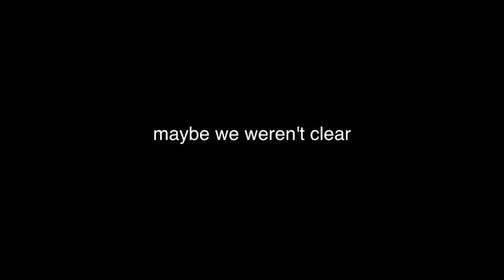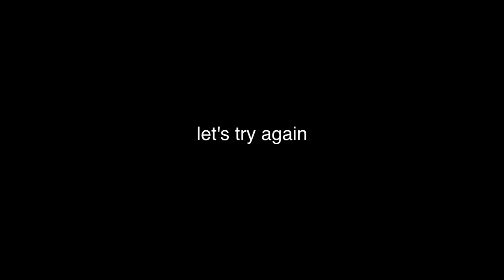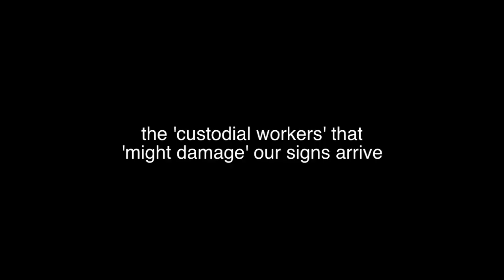Harvard Lamont Library Occupied - Absurd Theatre Workshop with HUPD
The New Library Working Group had an absurd theatre workshop with Harvard University Police Department. Free speech policies and agencies of enforcement.